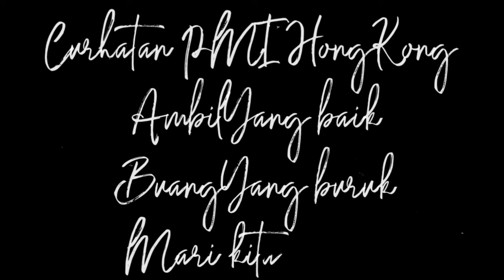Dibutuhkan Job cowok 500 sopir Minibus Asing mari belajar (wong ngganteng sakndunyo)